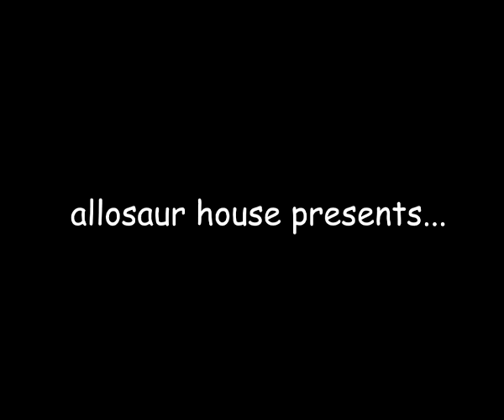Spoderman: A Lazy Road to Barbenheimer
The beloved Big Mek eating webslinger, Spoderman returns after a long 9 year hiatus to hop in the Barbenheimer trend! Will he enjoy the two movies? Will his love of spoders dictate his judgement? We'll see!